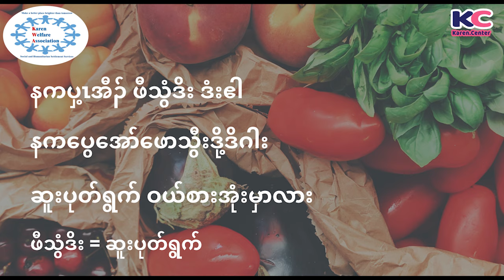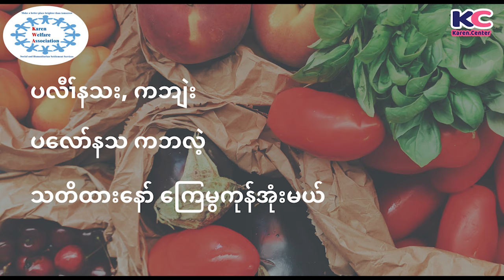Karen Daily Usages Episode 42